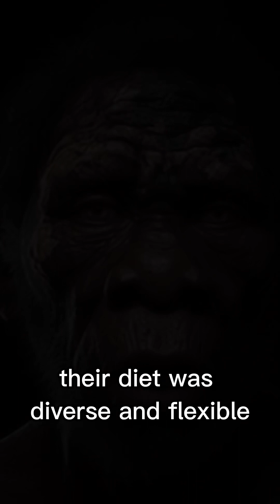Uncovering Our Past: The Fascinating World of Homo Erectus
About 1.9 million years ago, a new player appeared on the stage of human evolution, Homo erectus. One of our most ancient ancestors, Homo erectus was a true pioneer, the first to leave Africa and spread across parts of Europe and Asia. Today, we will delve into the world of Homo erectus, exploring their behavior, diet, tools, and social dynamics.